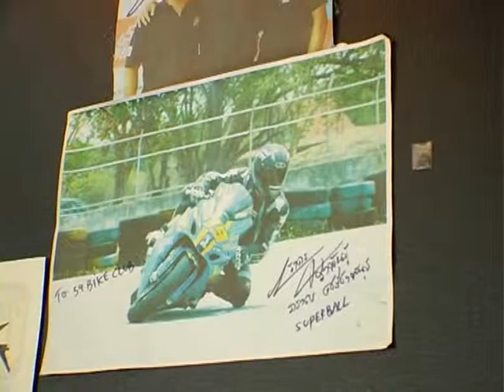[Dude TV] TONG KRA_on air 04-05-55 (Part3/4)